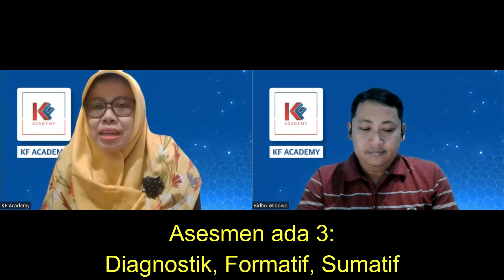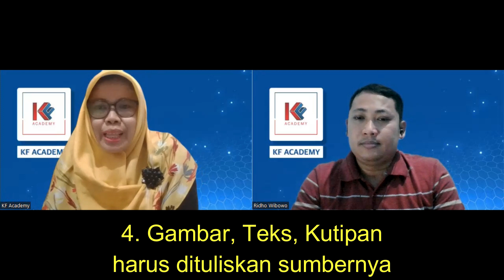Podcast Penulisan Soal Tes Terstandar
Narasumber: Dr. Sugiarti, M.Pd.
Moderator: Ridho Wibowo, M.Pd.